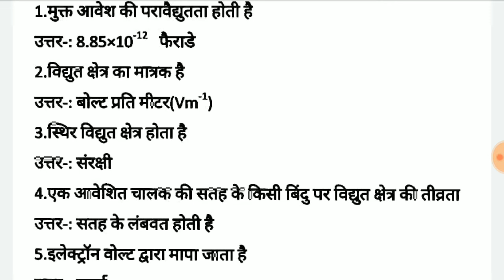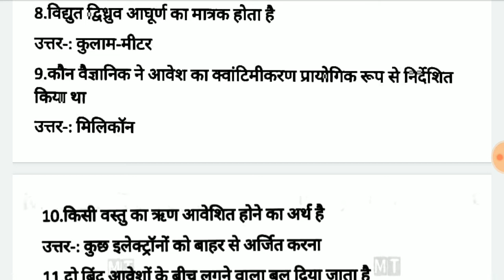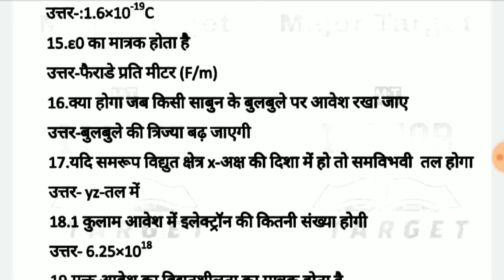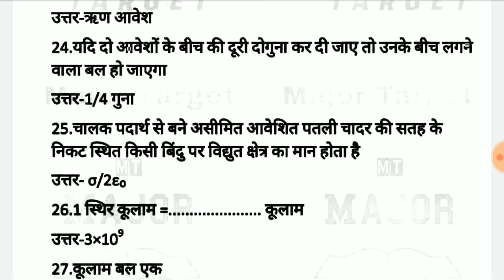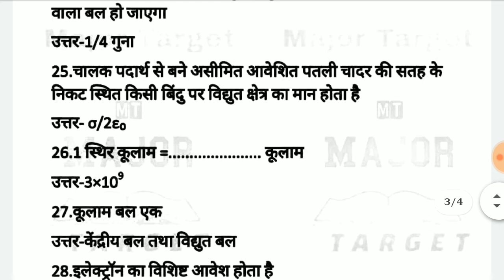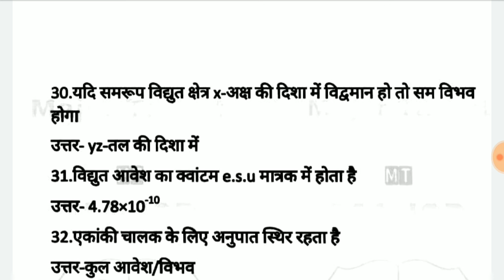Airforce x group Physics | Physics practice set.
Hi ,
     I am PRADEEP ,
Welcome to our you tube Channel.  DEFENCE POINT.
Iss Video mai humne aapko Indian Airforce Ke Group X kr liye Important Video Provide ki hai.
Important Topics for Airforce exam 2020, X group Physics, Important Physics Questions, Physics mock test, X group Physics, X group Prepration, Indian Airforce x group, Indian Airforce, Indian Airforce Mock test.
Umeed hai aapko yeh video Bohut pasand aaegi.

For Download Pdf Of Notes ---